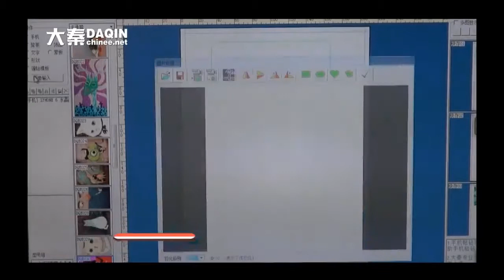Mobile case printing machine in bangalore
■This teaching video is made by DAQIN. You can buy this machine from DAQIN

3.Suitable for all mobile phones

4.Small investment FOR different business types